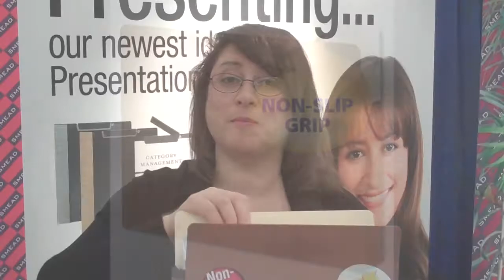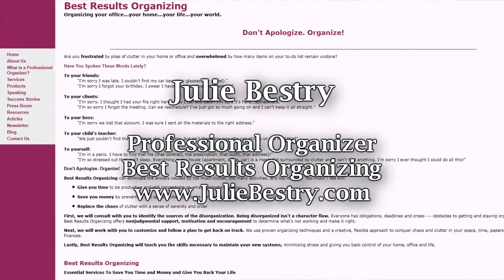Julie Bestry Chooses EZ Grip By Smead For Easy Organizing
Easy Grip Pockets are designed with a special "grip strip" to provide twice as much grip as a standard pocket. They require less gripping force and strain to pick up out of drawers or to pull off shelves. These sturdy file pockets expand to 5-1/4" and the rollover Tyvek® reinforcement on the sides make it virtually tear-proof.